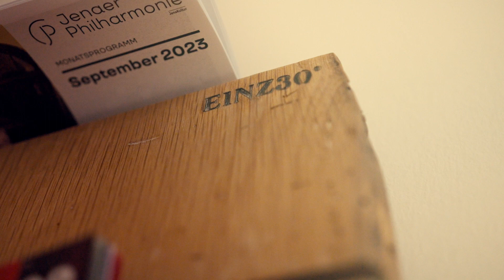Handgemacht Saale-Unstrut | Hotel und Restaurant »Zur Noll«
Hinter den historischen Mauern zweier denkmalgeschützter Häuser betreiben Andreas Jahn und Michaela Jahn-Neubert im Familienbetrieb das Hotel und Restaurant „Zur Noll“. In den Kochtöpfen und Pfannen garen vorwiegend regionale Produkte, die anschließend sorgfältig angerichtet und serviert werden. Worauf es den Gastgebern des Hauses ankommt: Komfort und Qualität in ungezwungener, lockerer Atmosphäre zu bieten.

Mehr Informationen zum Hotel und Restaurant »Zur Noll«, zum Regionalnetzwerk, sowie alle anderen Handmacher*innen findest du unter
und auf unserem Instagram Kanal @handgemacht_saale.unstrut .